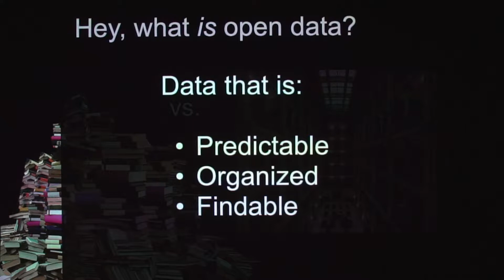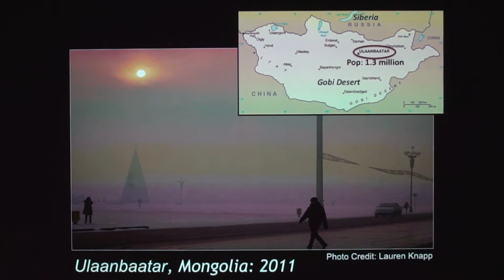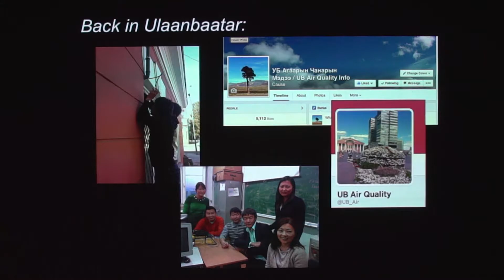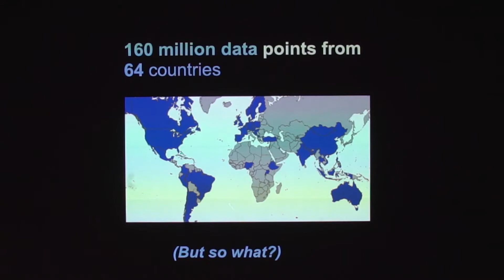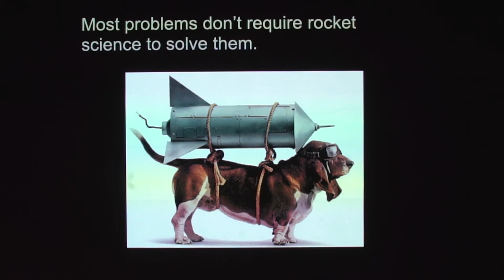Christa Hasenkopf Ignite Annapolis 3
Open Data is not Enough